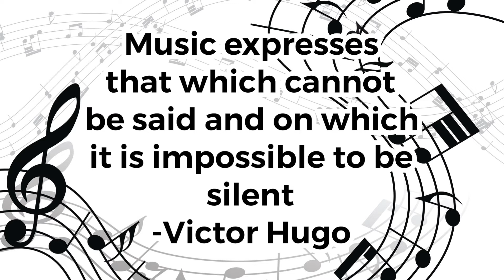2020 Band- Slideshow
Hey guys, I can't even begin to tell you how emotional I was while making this video. Being apart of the band at Central has genuinely been the best experience of my life and I wouldn't trade it for the world. I love you all so much and I'm going to miss you endlessly next year. Stay cool kiddos:)